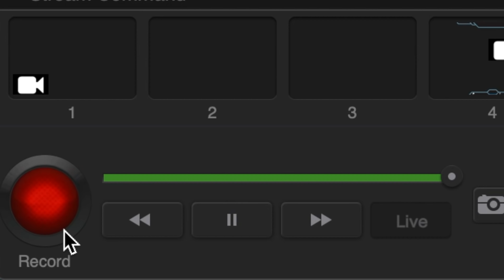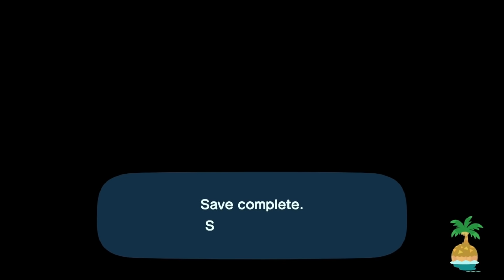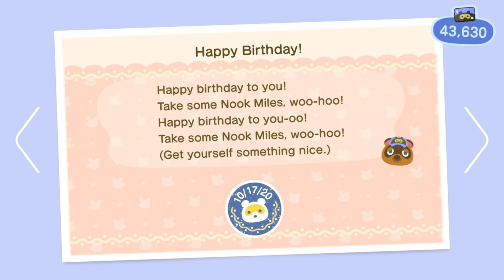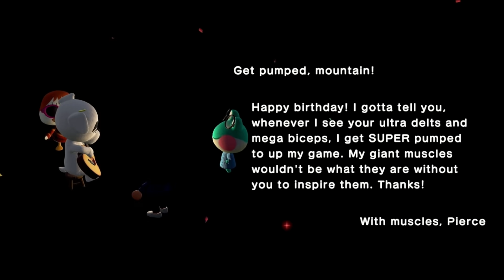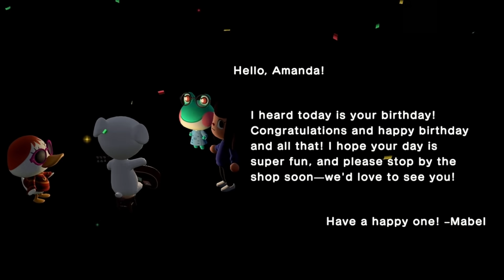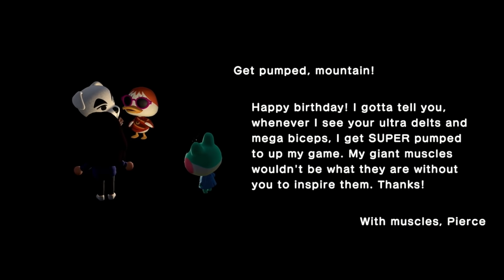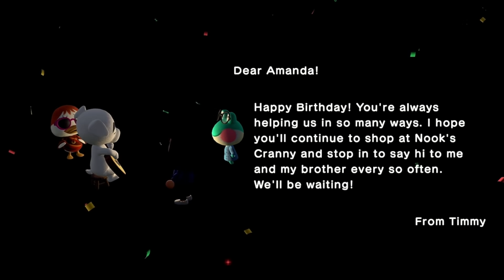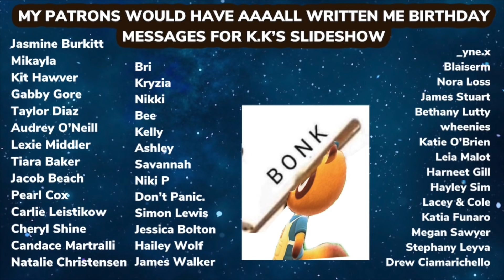FINDING ANKHA IN 2 TICKETS & then having the worst birthday ever everyone hates me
***REUPLOAD because Sherb hacked into the other one and broke it or something. Hopefully this one works!

I hesitate to call this a villager hunt because, well, you'll see. Lmk who you think did the best job RUINING MY BIRTHDAY and thank you to Ankha, Dom, Pompom & Pierce for being the only people who care about me. K.K isn't on the list because he knew exaaaactly what he was doing pulling that special concert bs. I'm not STUPID, Slider.

please follow me on the stuff and comment nice things so I can begin the healing process after surviving the worst birthday ever

IF I DO F AROUND AND WRITE THAT FANFIC HERE'S WHERE IT'LL BE. U CAN ALSO WATCH MY PETTY REVIEW OF THE ANIMAL CROSSING MOVIE, COME HANG OUT WITH US ON DISCORD AND VISIT MOLOKAI TO BEAT GOOSE WITH A NET